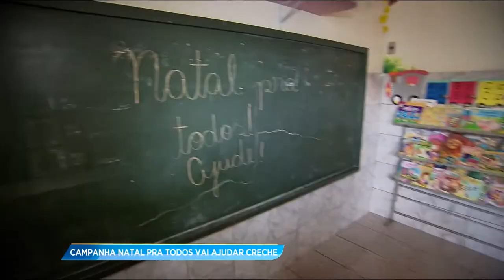GA - Campanha Natal Para Todos vai ajudar creche - 23-11-2017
A Campanha Natal para todos da TV Record vai beneficiar asilo, creche e entidades que desenvolvem trabalhos sociais. Hoje nós vamos conhecer a realidade do Grupo Terra fértil que atende mais de duas mil crianças.